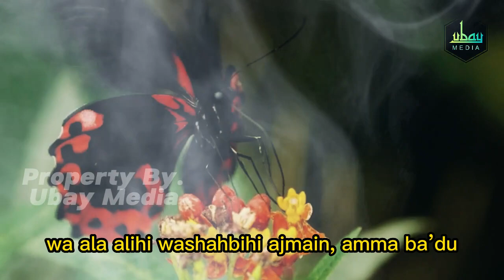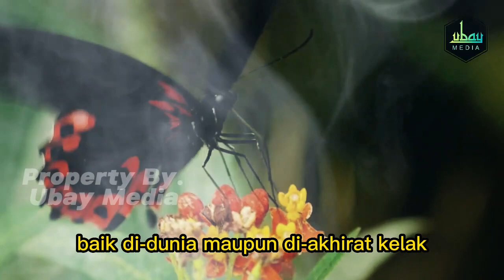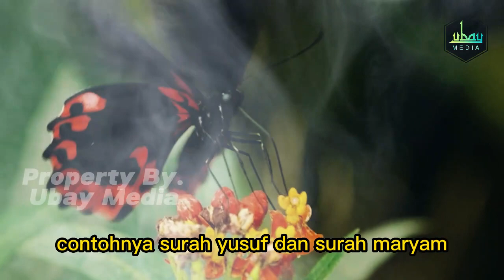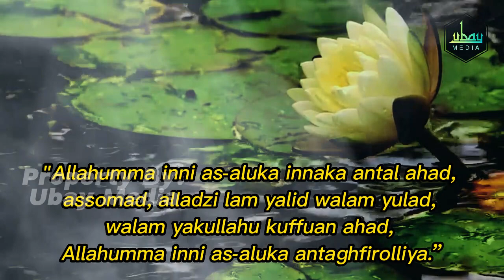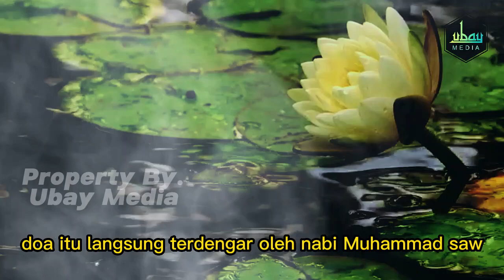INILAH RAHASIA Agar Doa Langsung Di Kabulkan, Awali dengan Kalimat Ini Maka Doa Langsung Di Ijabah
Selamat Datang di Chanel " Ubay Media "

TERIMA KASIH.